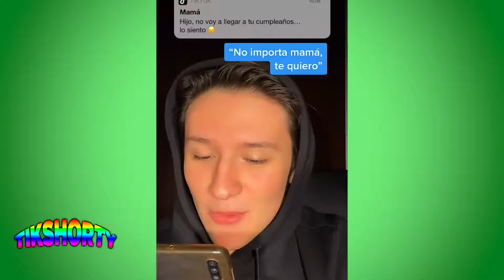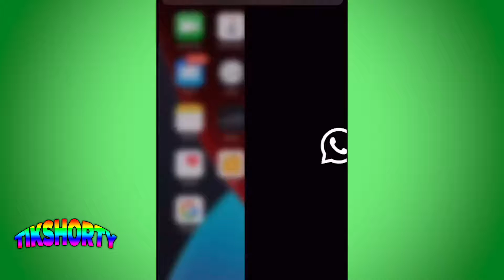LOS MEJORES TIKTOK DE FABRU BLACUTT 2021 MORIRAS DE RISA 😂 #4